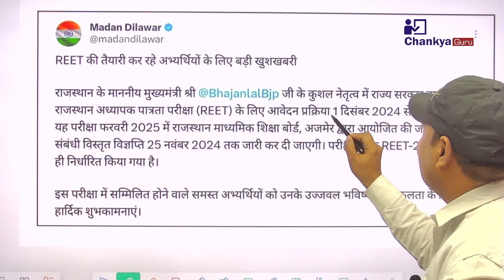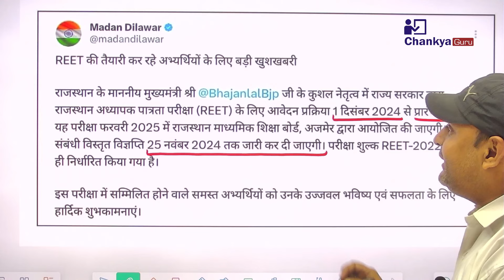REET 2025 Notification | 02 साल बाद Reet का इंतजार खत्म | Reet Patrata Pariksha 2025 Letest Update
चाणक्य एजुकेशन ग्रुप के डिजिटल प्लेटफॉर्म पर आपका स्वागत है l

 Chankya Guru टेलीग्राम चैनल को नीचे दिए गए लिंक पर क्लिक कर Join करें I